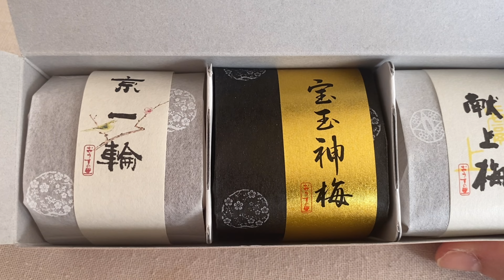Let’s find something special in KYOTO!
Hello everyone.
Thank you for reaching my channel.
Today I’m sharing seven stores in Kyoto.  They aren’t a bit different from ordinary souvenir shops.
I carefully selected seven stores which are exclusive in Kyoto or long established stores.

Unknown
〒604-8095 Kyoto, Nakagyo Ward,
Daimonjicho, 341-1